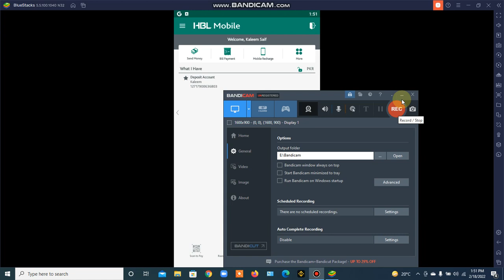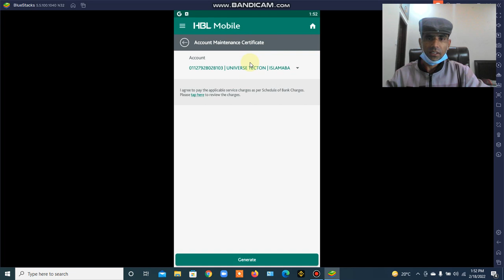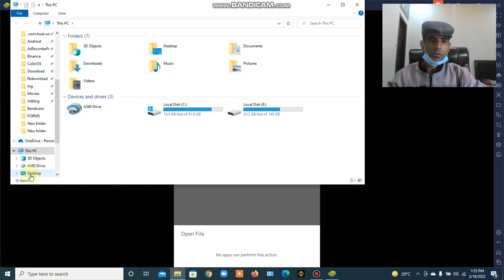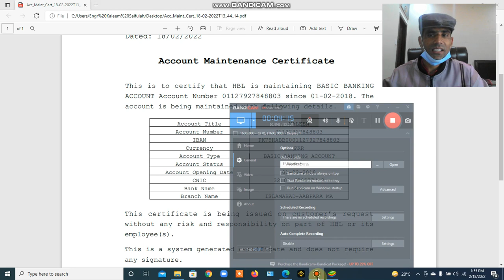how to check which type of account do you have in HBL